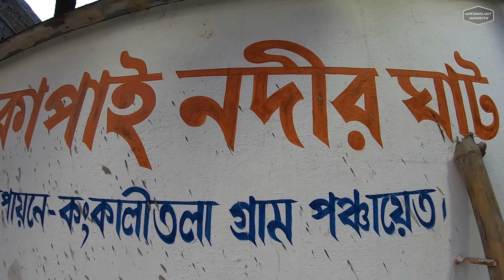কংকালীতলা মন্দির ভ্রমণ | Kankalitala Tour with Full Story & Information | কঙ্কালিতলা সতীপীঠ 🙏🏻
কঙ্কালিতলা মন্দির পশ্চিমবঙ্গ রাজ্যের বীরভূম জেলার বোলপুর (শান্তি নিকেতন) এর উত্তর-পূর্বে কোপাই নদীর তীরে অবস্থিত। মন্দিরটি দেবী সতীর 51টি শক্তিপীঠের মধ্যে একটি, যেখানে মা সতীর কোমর পড়েছিল। কঙ্কালিতলা মন্দির হিন্দু ধর্মের সবচেয়ে বিশিষ্ট মন্দিরের তালিকাভুক্ত। দেবী সতী হলেন মন্দিরের অধিপতি দেবী। এটি বিশ্বাস করা হয় যে, যখন সতীর কোমর (বাংলা ভাষায় কঙ্কল) এই স্থানে পড়েছিল, তখন এটি পৃথিবীতে একটি বিষণ্নতা সৃষ্টি করেছিল, যা পরে জলে পূর্ণ হয়েছিল এবং একটি দিব্য কুণ্ড তৈরি হয়েছিল।

পাথর, ধাতু বা মাটি দিয়ে তৈরি মূর্তি ও মূর্তি এই মন্দিরে পাওয়া যায় না। শিবের চূড়ায় দেবী কালী দাঁড়িয়ে থাকা চিত্রিত একটি ফ্রেমযুক্ত চিত্র রয়েছে। দেবী সতী এবং ভগবান শিবের ঐশ্বরিক শক্তি যথাক্রমে 'দেবগর্ভ' এবং 'রুরু' হিসাবে মন্দিরে স্থাপন করা হয়েছে।

দেখার সেরা সময় :  অক্টোবর থেকে মার্চ
অবস্থান : বোলপুর লাভপুর রোড , জেলা - কঙ্কালীতলা , পশ্চিমবঙ্গ - ৭৩১২০৪
মন্দিরের সময় : প্রতিদিন সকাল ৬ টা থেকে রাত ৮ টা
ভোগ বিতরণের সময় : প্রতিদিন বেলা ১২ টা

My Gears:-
2nd Camera
Camera Carry Case
Cheap Tripod

✔"FOLLOW ME":-

Music Credits--

kankalitala
kankalitala mandir
kankalitala kali mandir
kopai river
kopai nodi
kopai river view point
kankalitala history
shakti peeth
51 shakti peeth
bolpur
ganga aarti
kankalitala mandir tour
kankalitala mandir bolpur
kankalitala aarti
kankalitala mangal aarti
kankalitala shakti peeth
kankalitala temple
kankalitala shaktipeeth temple
kankalitala mandir history
kolkata to bolpur by car
satipith
maa kali